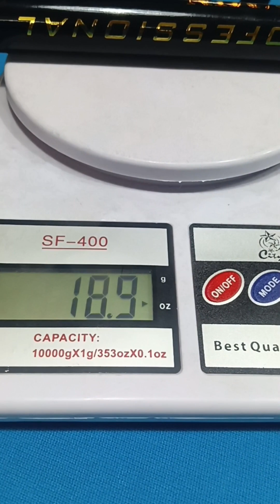pool jumpcue secret revealed omin pro jumpbreak review